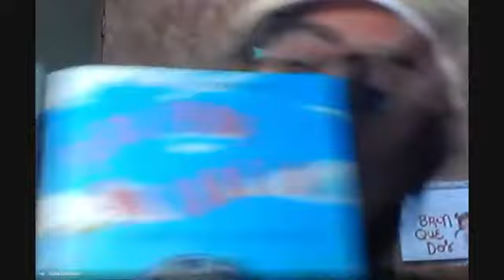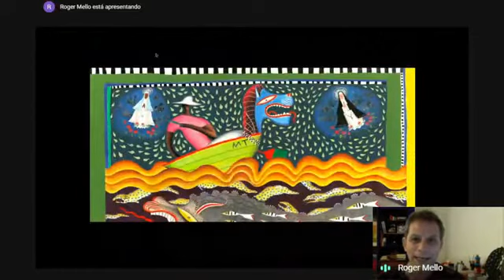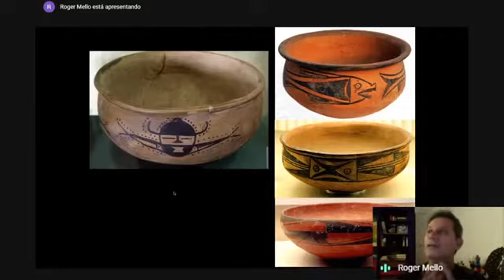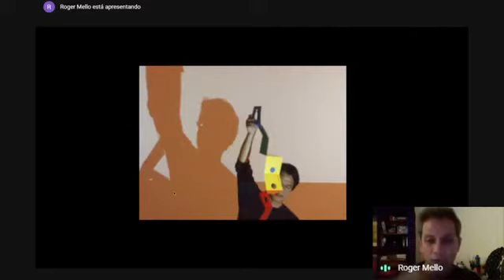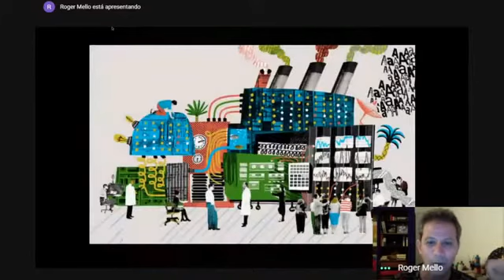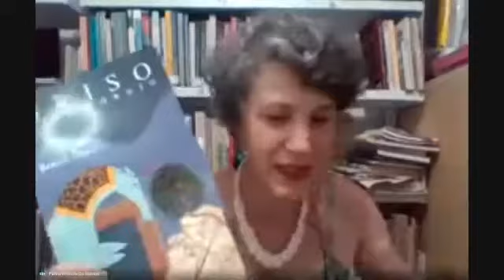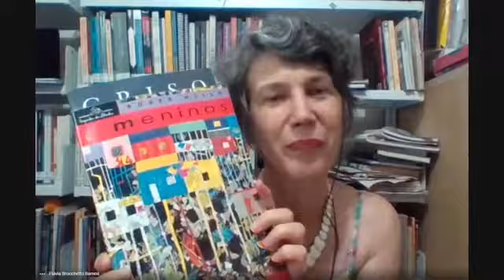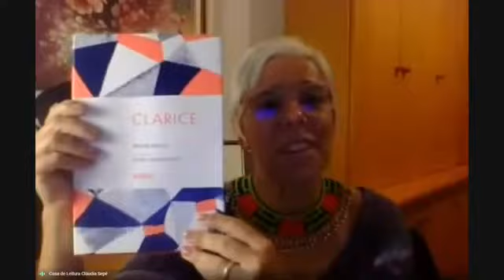Curso Especialização em Literatura Infantil e Juvenil UCS Instituto de Leitura Quindim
Aula sobre "Imagem narrativa" com Roger Mello, vice presidente do Instituto de Leitura Quindim, na disciplina de Dimensão visual e linguagem, ministrada pelas professoras Flávia Brocchetto Ramos e Cláudia Sepé, da Universidade de Caxias do Sul.
Acesse nosso site para mais cursos, palestras, mesas de discussão e novidades. Conheça também a nossa Livraria e Biblioteca